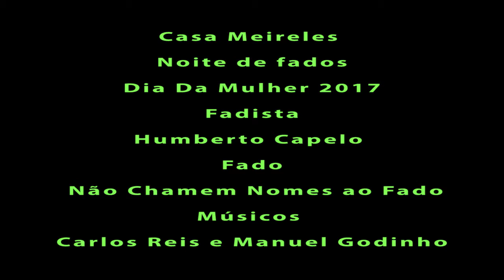Humberto Capelo Não Chamem Nomes ao Fado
Noite de fados Casa Meireles Espinho